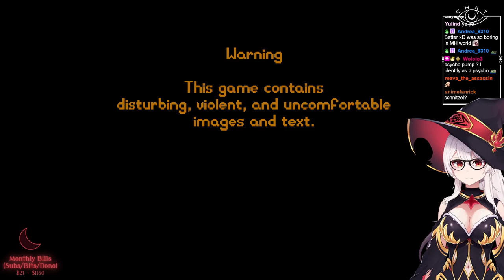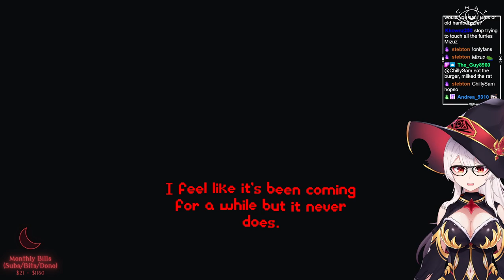Psychopomp | Full Game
Hi there my name is Mizuz and I'm a Babiniku (male using female avatar) variety streamer, you can find me 6 days a week on Twitch!